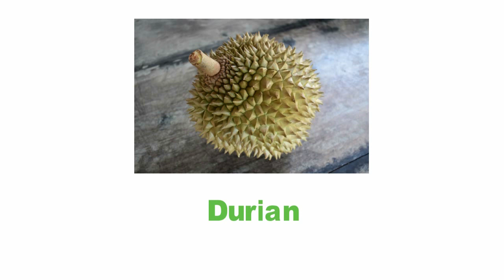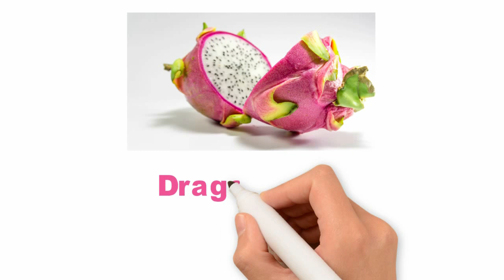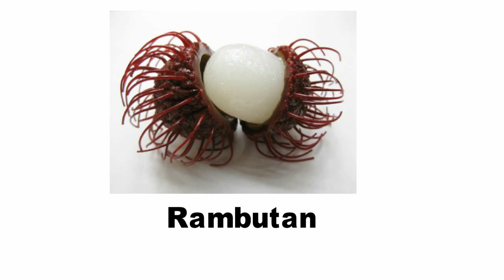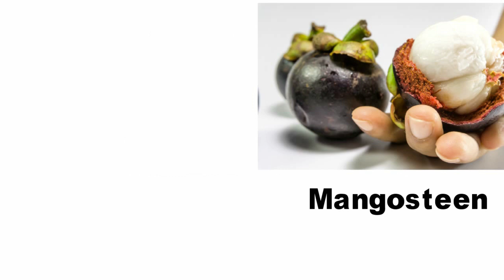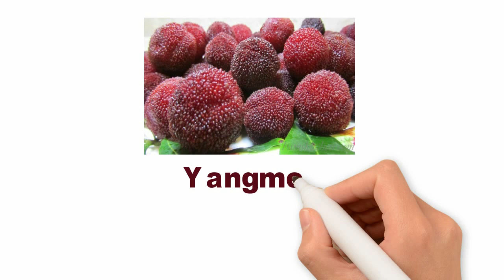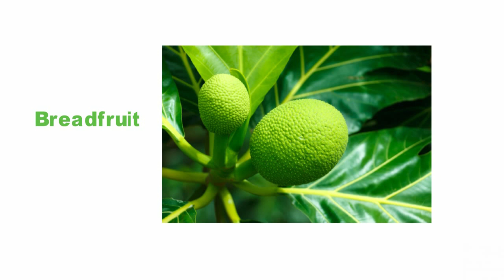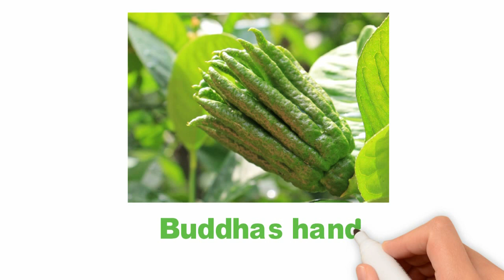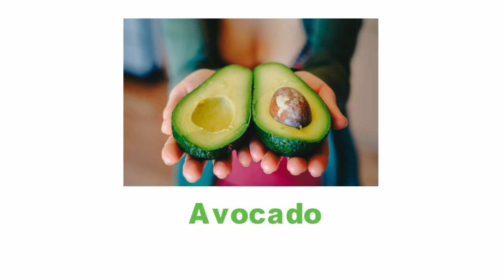Exotic Fruits Names In English Vocabulary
It’s time to try out some exotic fruits and refresh your taste buds. Well, you can’t expect to find these exotic fruits easily in your local markets as they are rare, delicate, and sometimes expensive. . Exotic Fruits! In this lesson, you will learn a list of exotic fruits in English with ESL picture to help you enhance your vocabulary words.  From dragon fruit to durian, rambutan, discover nine best exotic fruits that are celebrated across the globe. If you happen to find a few of these fruits, you should attempt to try them at least once in your lifetime. So get ready, as we explore some of the most exotic fruits found globally. Mangos teen is one of the best exotic fruits because it's super sweet; it almost tastes like candy! In the U.S., exotic fruits refer to fruits that do not originate in North America and/or cannot grow here. Examples include the dragon fruit, which originated in South America, and the lychee fruit of Southeast Asia. Exotic Fruits That Look Like They're From Another Planet
Durian. Origin: Southeast Asia. ...
Carambola. Origin: Southeast Asia. ...
Akebi. Origin: Japan. ...
Rambutan. Origin: Malaysia. ...
Buddha's Hand. Origin: India and China. ...
Salak. Origin: Indonesia. ...
Pandanus. Origin: Pacific Islands. ...
Jackfruit. Origin: India.
List of Exotic Fruits
Lucuma
Fuyu persimmon
Durian
Chempedak
Sapodilla
Date
Starfruit
Kiwano
Atemoya
Black sapote
Dragon fruit
Fig
Gooseberry
Guava
Jackfruit
Kiwi
Langsat
Longan
Lychee
Rambutan
Mango
Feijoa
Cherimoya
Calamansi lime
Loquat
Mangosteen
Noni fruit
Rose apple
Salak
Santol
Custard apple
Yangmei
Prickly pear
Breadfruit
Water apple
Kaffir lime
Duku
Miracle fruit
Finger lime
Cloudberry
Pepino melon
Buddha’s hand
Cucamelon
Soursop
Papaya
Star apple
Jambolan
Avocado

Graphic Design
3d Covers
Acx Book Covers
Logo Animation
Intro/outro For YouTube
Discount 20%

kids vocabulary